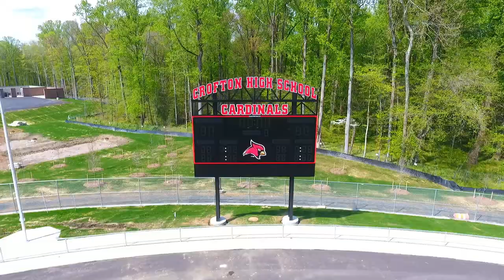Crofton High School 4/25/20